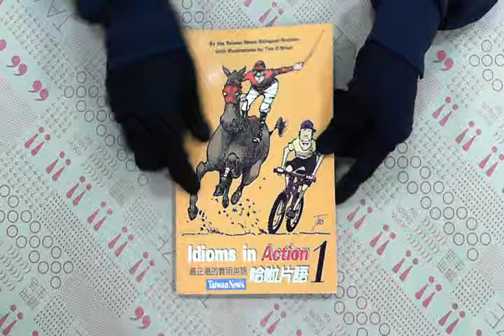TAAZE｜哈啦片語 二手書書況 9789579785303